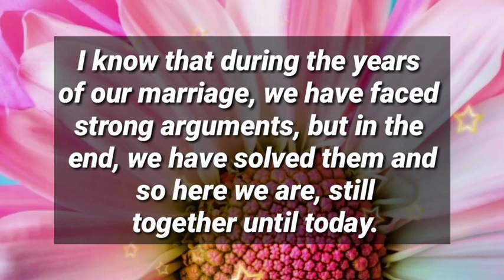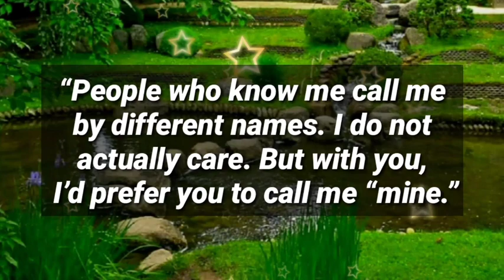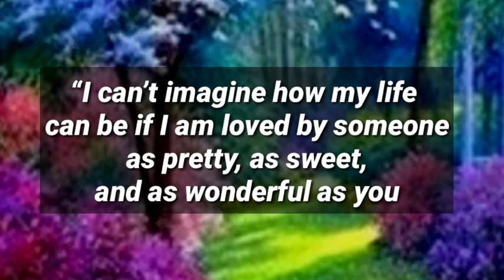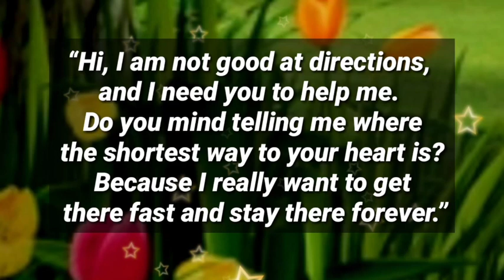Dm to Df 💕 // I HAVE A FINAL WISH FOR YOU AND ME!🥰😍🪅🫂💌🎁👑❤️🌹💐💕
1

my love
dm current energy
divine masculine
dm df
dm message to df today
dm tarot
dm reading
twin flame
twin flames
Karmic
happy twins 11:11
love
Love
love quotes
love poem
love poems
love lines
love feel
true love
poem
poems
love songs
love music
feelings of love
love feelings
Dm to df
dm df
dm
 df dm
aquarius
df
taurus
unique tarot
all i want
aquarius tarot
virgo
twin flame reading today
twin flame